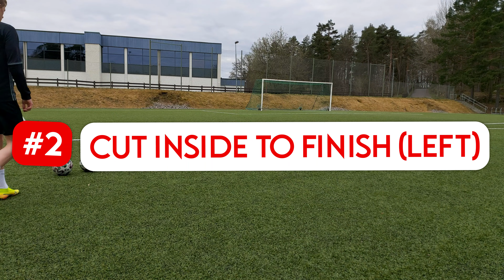How I Trained BEFORE I Became a Pro Footballer - IV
How do you become a pro footballer? This was how I did it...
This was an individual session I did in the spring of 2020, when I was 19 years old still pursuing my first pro contract. Focus in this session was 1v1, dribbling and shooting.

OVERVIEW
00:00-00:05 Intro
00:06-00:56 Exercise 1
00:57-02:07 Exercise 2
02:07-03:03 Exercise 3

🔴 🟡 🟢  WANT TO RECOVER LIKE A PRO?
Get a FREE WHOOP 4.0 and ONE FREE MONTH when you join with my link ➡️

🤝🏼 JOIN The OJ WHOOP SQUAD! ↩️
Code: COMM-2D8FF0

⚽ GEAR FOR FOOTBALLERS:
Massage Gun
Massage Ball

🎥  GEAR FOR CONTENT CREATORS:
Camera Microphone
Small Tripod (Camera)
Small Tripod (Phone)